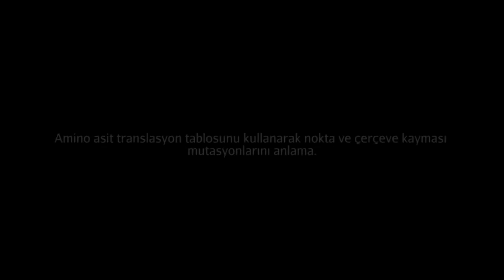Mutasyonların Amino Asit Translasyonuna Etkisi (Fen Bilimleri) (Biyoloji)